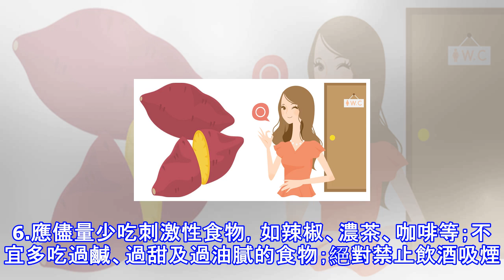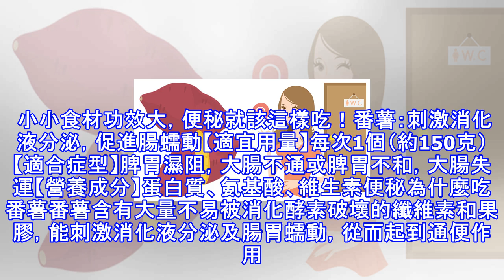原來吃『番薯』可以預防排便不順、治療黃疸症！4 種處方因人而異，輕鬆跟便秘說拜拜 ～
(source:freebies)(source:female)肥胖者飲食原則：1.限定每日總熱量以及蛋白質、脂肪、碳水化合物、礦物質、維生素的攝取量，既不可盲目節食減肥，也不可暴飲暴食。2.應廣泛攝取各種食物，變化愈多愈好，養成不偏食的習慣。不要採取禁食某一種食品的減肥方法，例如不吃蔬菜、水果、糧食只吃肉類的辦法，因為蔬菜、水果和粗糧是主要的膳食纖維來源，這種飲食結構易導致便秘。3.多吃富含膳食纖維的食物。食物宜清淡，少油、少鹽，烹調方法以蒸、煮、烤、燉等少油法為宜。保證每日食用300~500克蔬菜，200~400克水果。4.少吃或不吃糖果、甜點、罐頭製品、蜜餞、高糖飲料、酒類等。生活調理：...